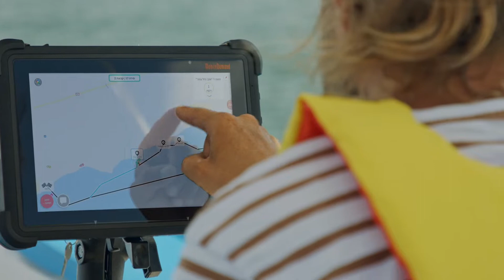חווימה - הפקת סרטון פרסומת עם ג'ינגל מקורי